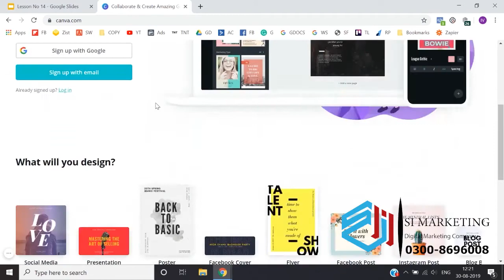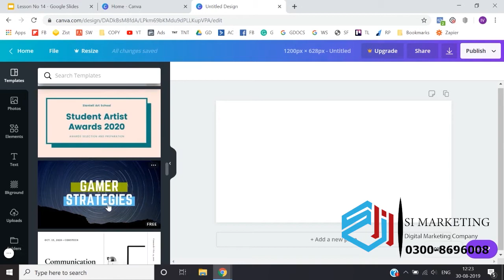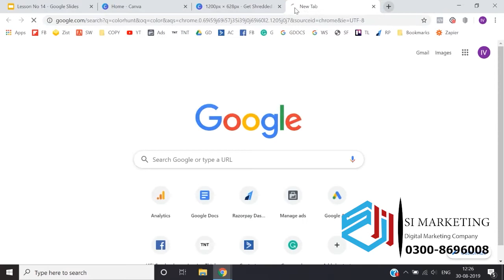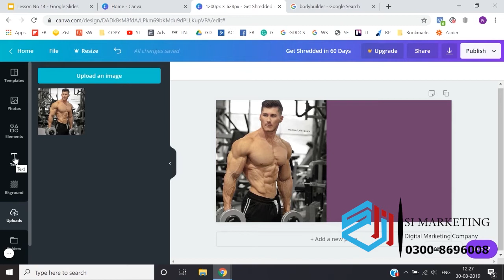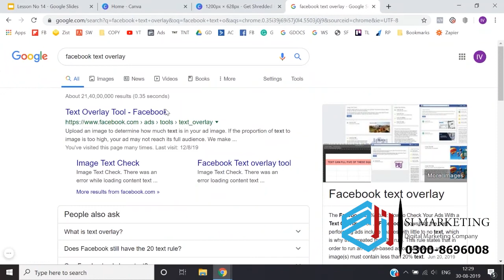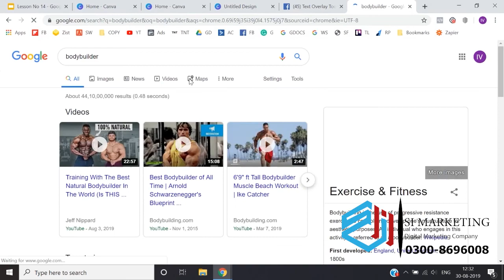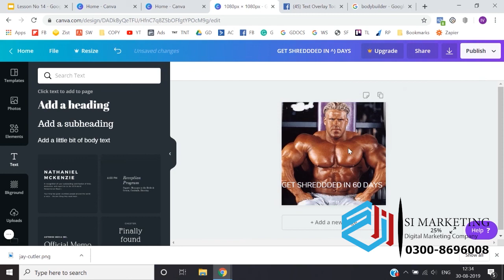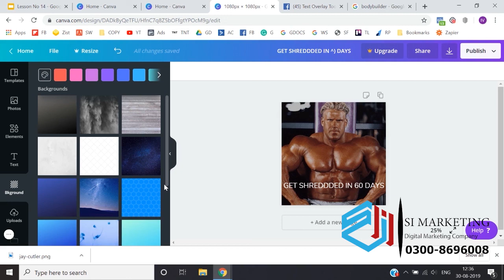Check Facebook text overlay in ads|how to create graphic for Facebook ads |Facebook ads lecture 6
how to create  graphic for Facebook ads |Facebook ads lecture 6